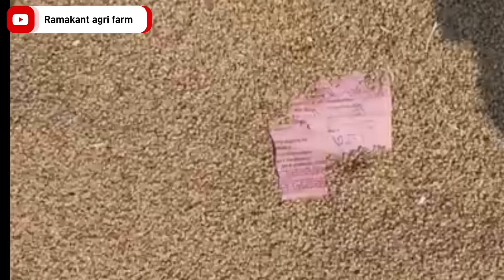21 मार्च 2024 धनिया मंडी भाव | आज का धनिया मंडी भाव | dhaniya mandi bhav today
04 मार्च 2024 धनिया मंडी भाव | आज का धनिया मंडी भाव | dhaniya mandi bhav today | dhaniya mandi bhav
Ramakant agri farm
dhanya mandi bhav,

dhaniya mandi bhav today,

dhaniya mandi bhav,

hara dhaniya mandi bhav today,

kumbhraj dhaniya mandi bhav,

aaj ka dhaniya mandi bhav,

hara dhaniya mandi bhav,

ramganj mandi dhaniya bhav,

dhaniya bhav ramganj mandi today,

mandsaur mandi dhaniya bhav,

dhaniya ka mandi bhav,
धनिया मंडी भाव,

धनिया मंडी भाव,

मंदसौर मंडी धनिया भाव,

रामगंज मंडी धनिया भाव

हरा धनिया मंडी भाव,

नीमच मंडी धनिया भाव 2024,

नीमच मंडी धनिया भाव,

धनिया का मंडी भाव,

कुंभराज मंडी धनिया भाव,
dhanya mandi bhav,

dhaniya mandi bhav,

dhaniya bhav today
dhaniya ka bhav aaj ka
dhaniya ka bhav ramganj mandi
lahsun bhav today
neemuch mandi dhaniya ka bhav
aaj ka lahsun ka bhav
mandsaur mandi lahsun ka bhav
ramganj mandi dhaniya ka bhav
mandsaur mandi bhav
mandsaur mandi dhaniya ka bhav
neemuch mandi bhav
aaj ka dhaniya ka bhav
lahsun teji mandi report 2023
dhaniya ka bhav
धनिया का भाव
garlic price today
धनिया भाव आज का
ramganjmandi bhav rmb
आज का धनिया का भाव
dhaniya bhav ramganjmandi
dhaniya mandi bhav
naya dhaniya report
dhaniya bhav bhavishya
ramganj mandi bhav today
धनिया मंडी भाव
dhaniya bhav neemuch mandi
naya dhaniya bhav ramganjmandi
today garlic price
sarso ka bhav ramganjmandi
ramganj mandi bhav
aaj ka lahsun ka bhav kya hai
ramakant agri far
धनिया भाव रामगंज मंडी
आगरा मंडी का धनिया का भाव
mandi bhav
kumbhraj mandi bhav dhaniya
कुंभराज मंडी धनिया का भाव
रामगंज मंडी धनिया का भाव
neemuch mandi bhav dhaniya
guna mandi bhav dhaniya
धनिया का भाव आज का 2023
ramganj mandi bhav dhaniya
धनिया का भाव बढ़ेगा या घटेगा
mandsaur mandi bhav dhaniya
ramganj mandi coriander bhav
ramganj mandi dhaniye ka bhav
ramakant agr
neemuch mandi dhaniya bhav today
नीमच मंडी धनिया का भाव आज का
today coriander bhav

dhaniya bhav ramganj mandi
नीमच मंडी के धनिया के भाव
neemuch mandi dhaniya ka bhav aaj ka
नीमच मंडी धनिया का भाव
dhaniya ka bhav kota mandi
lahsun ka bhav kya hai
कोटा मंडी लहसुन भाव
sarson ka bhav
kota mandi lahsun ka bhav
कोटा मंडी लहसुन का बुआव
कुंभराज मंडी भाव धनिया
धनिया का भाव आज का
आज का लहसुन का भाव
गुना मंडी भाव धनिया
16 september 2020
2023 में धनिया का भाव क्या रहेगा?
कोटा मंडी में धनिया का भाव
रामगंज मंडी धनिया का भाव आज का 2023
धनिया भाव
इंदौर मंडी हरा धनिया का भाव
धनिया भाव कब बढ़ेगा?
dhaniya bhav 2023
रामगंज मंडी भाव
रामगंज मंडी में आज का धनिया भाव क्या रहा?
dhaniya bhav
gujarat mandi bhav
naya sarson ka bhav
16 सितंबर 2020
gujarat mandi
taja bhav mandi
mandi taja bhav
taja bhav
taja bhav dhaniya
mandi bhav taja bhav
rajakot mandi bhav
naya dhaniya ka bhav
agricultue ministry
msp
international markets
markets
nstomar
agriculture
latest price
economy
rbi
agri
equity
share bazaar
latest news on pluses
haldhi price
cummins price analysis
jeera price analysis
price
bhav
money
moneycontrol
bazaar
baazar
tips
commodity price
नई सरसों का भाव
अशोक नगर में मंडी का भाव
ajayastromoneyguru
col ajayastromoneyguru
alsi ka bhav
dhan ka bhav
naya gehu ka rate
anaj mandi bhav
धनिया मंडी राजस्थान
1121 dhan का bhav
tushar jain
financial astrology
oil
crude
gold
gold price
sarson
mandi price
market times tv
mandi
aaj ka bhav
naya gehu ka bhav
धनिया क्या भाव cahlraho है
arrival of new coriander starts in asia's largest coriander market
dhaniya
lahsun
rajasthan hindi news
rajasthan patrika in hindi
patrika hindi news
rajasthan news
आलू delhi mandi today
dhaniya ka bhav today
market rate
dhaniya ka rate
hare dhaniya ka rate
हरे धनिया
धनिया का भाव टुडे
dhaniya market rate today
dhaniya ka bhav kya hai
dhaniya ka bhavishya 2024
dhaniya kya rate hai

lahsun news

hin